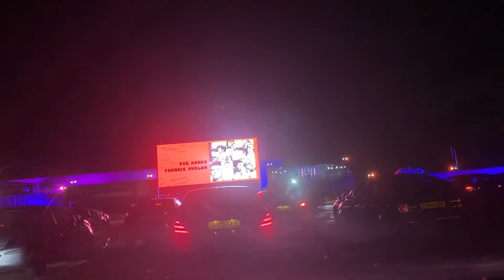DRIVE IN CINEMA: LONDON